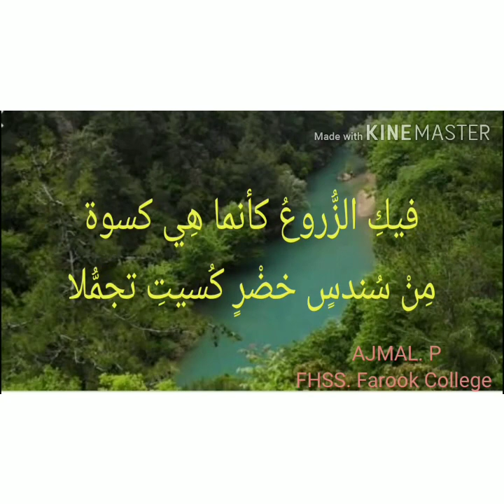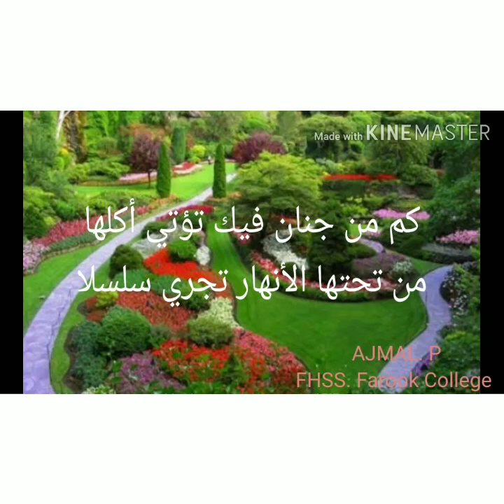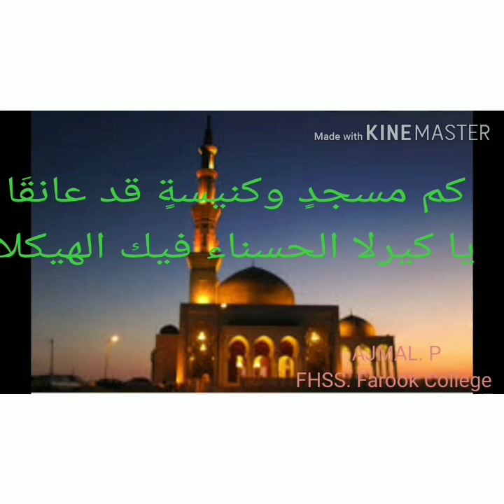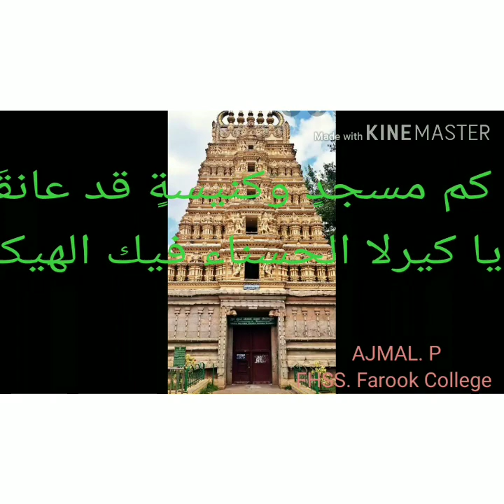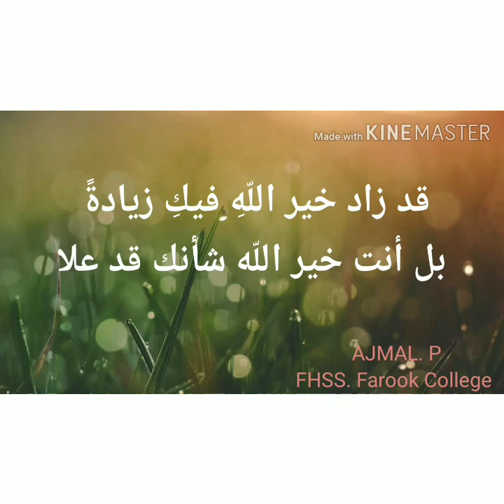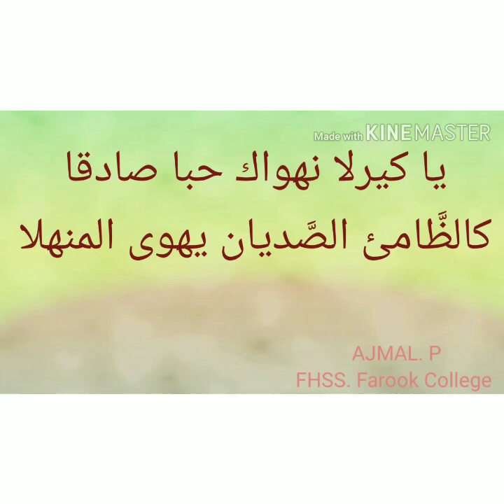Plus 2 Arabic خير اللّه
Ajmal. P